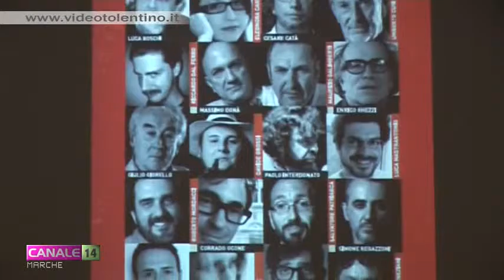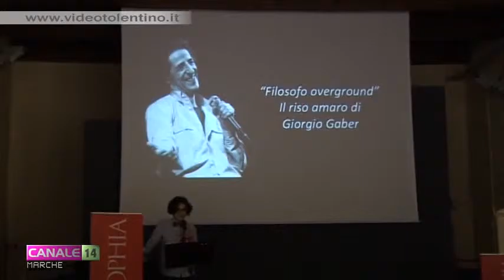Tolentino, dal 28 al 30 agosto torna Popsophia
Torna al Castello della Rancia di Tolentino dal 28 al 30 agosto OPPURERIDI, la popsophia dell'Umorismo. Il festival, giunto alla sua terza edizione, è realizzato anche quest'anno in collaborazione con la Biennale Internazionale dell'Umorismo nell'Arte, che celebra la sua XXVIII edizione.
Otto rassegne, 24 ospiti per oltre 20 appuntamenti accenderanno il dibattito sulla capacità tutta umana del riso attraverso l'analisi dei prodotti culturali di massa.
Dalla sit-com ai film, dai social network alla musica pop con mostre, dibattiti e spettacoli con il contributo di affermati intellettuali e giovani filosofi.